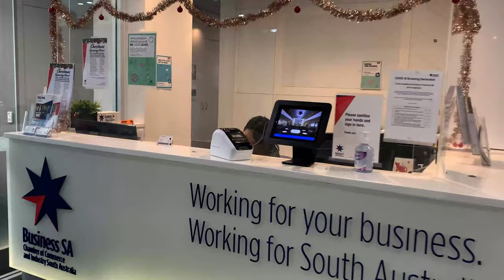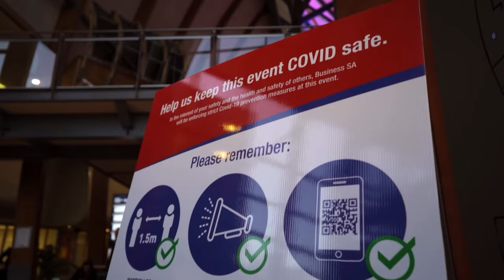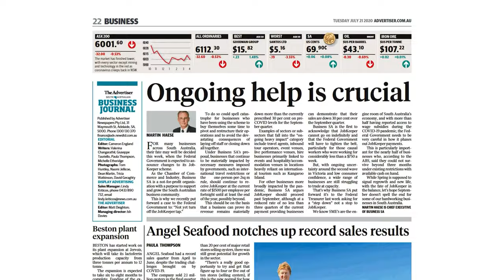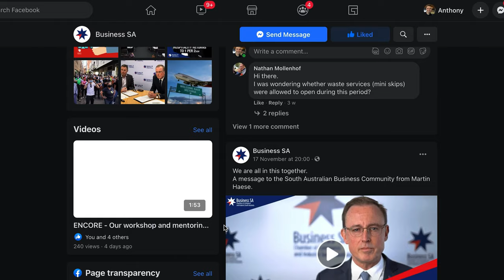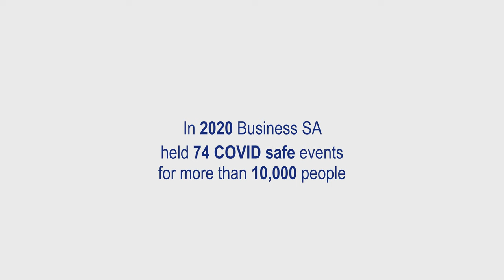2020 Wrap Up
This year saw “pivoting”, “resilience” and “mental health” become buzz words. But these words are much more than cliches. They have helped South Australian businesses survive.

For a wrap-up of a year like no other, watch Business SA CEO, Martin Haese’s Year in Review.